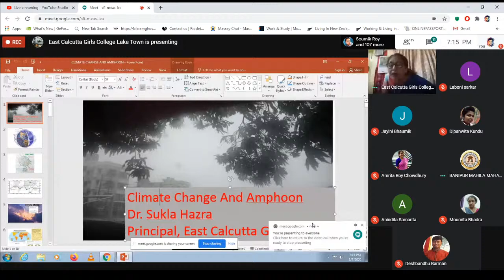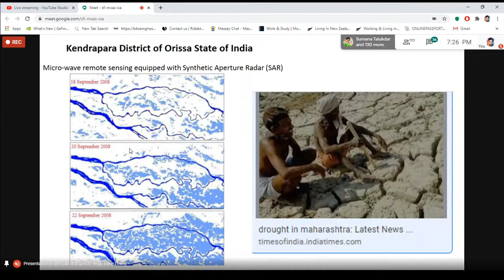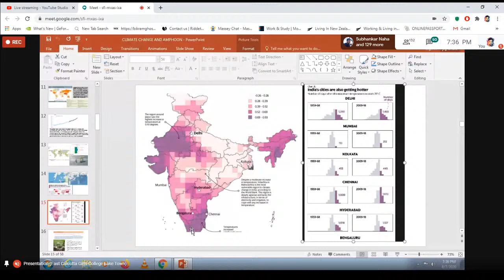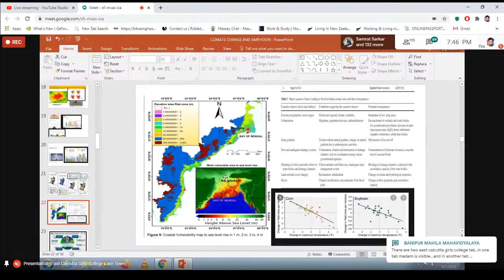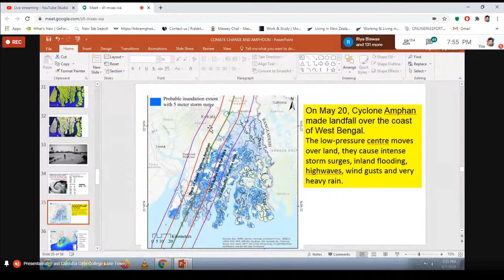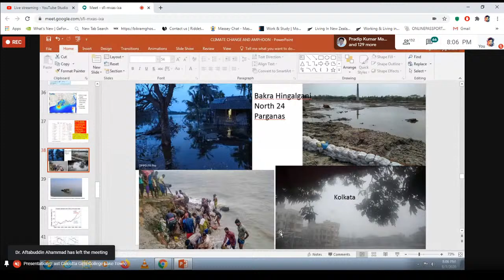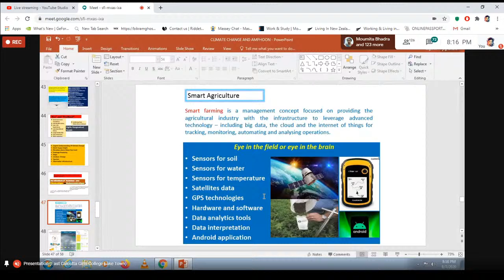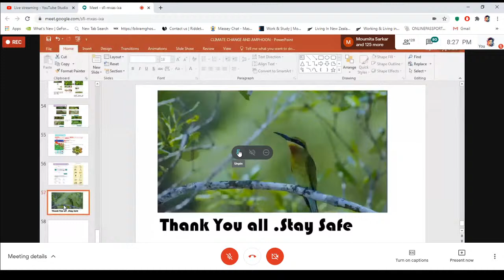STATE LEVEL WEBINAR on CLIMATE CHANGE AND AMPHOON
Speaker : Dr. Sukla Hazra, Principal, East Calcutta Girl's College.

The Webinar is organised by Department of Geography in collaboration with  IQAC, BANIPUR MAHILA MAHAVIDYALAYA, Banipur, WEST BENGAL, INDIA.